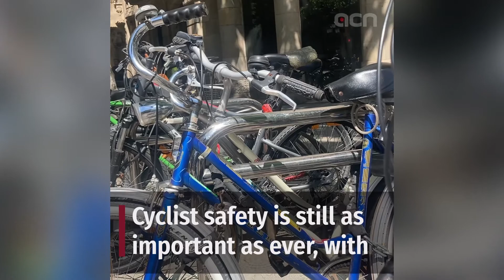Barcelona by bike - a perfect city for cycling?